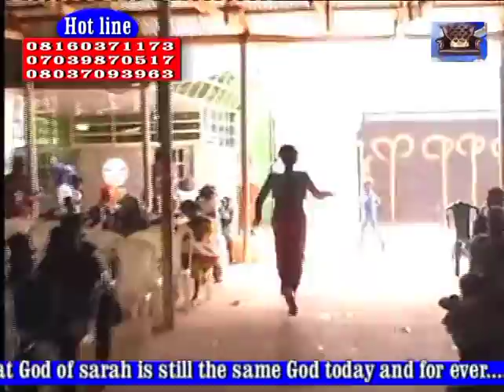Miracle Chair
THE MIRACLE CHAIR PROGRAM. WATCH THIS EPIC VIDEO